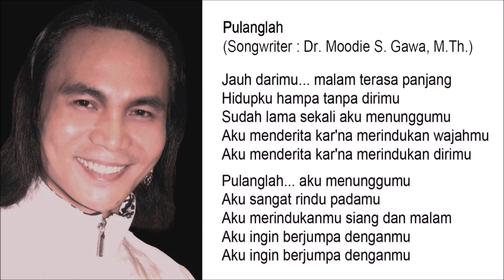Pulanglah - Singer : Blacktator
Jauh darimu... malam terasa panjang
Hidupku hampa tanpa dirimu
Sudah lama sekali aku menunggumu
Aku menderita kar'na merindukan wajahmu
Aku menderita kar'na merindukan dirimu

Pulanglah... aku menunggumu
Aku sangat rindu padamu
Aku merindukanmu siang dan malam
Aku ingin berjumpa denganmu